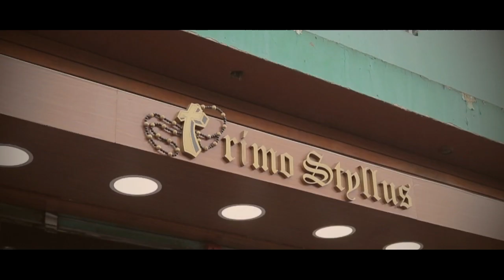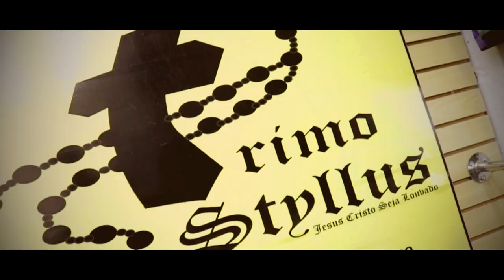MC Kauan - Making Off Pitbull Sem Coleira (Part. Ndee Naldinho e Tony Mariano)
Contrate MC Kauan:
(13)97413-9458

Gravação e Edição:
Vinicius Hendrix